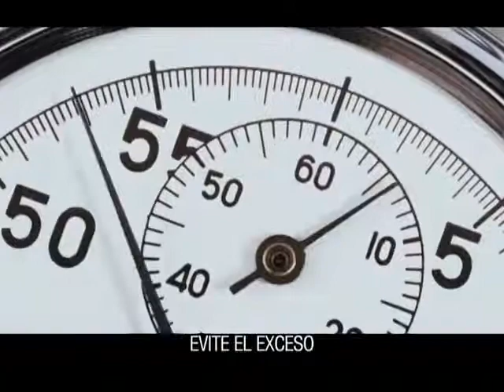Estamos a punto de conseguir todo lo que habíamos soñado.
Estamos a punto de conseguir todo lo que habíamos sonado.
Por favor Compártelo en Facebook  y Twitter!
La Forma Mas Facil De Ganar Dinero En Internet-
Reto Codigo Wasanga 90 Dias # 26  Con Wasanga 100%-Maria Imelda Cardona
Para ser parte del Reto Wasanga haz click en el siguiente